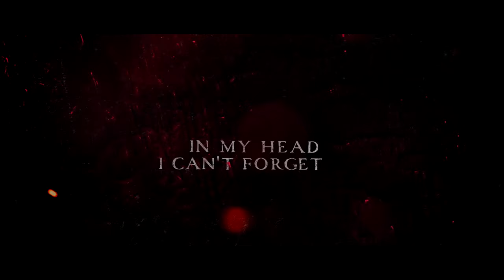Cjbeards - Refuse To Be Denied [Lyric Video]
I have been getting really into making songs with this seemingly evil/dark vibe to them and this one is no exception. I started this song with the intro and a really cool choir sample, and it turned into what you hear today! Hope you all like it, more to come!